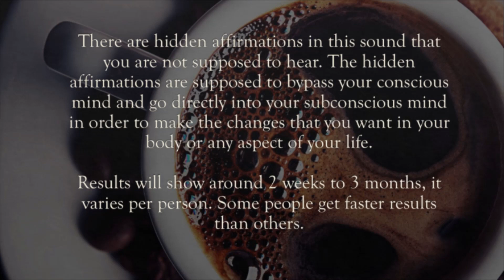Increase Testosterone - VERY POWERFUL!! Subliminal, Frequencies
Headphones and medium to high quality speakers are recommended.

It will work regardless of your native language and even if you don't speak English well.

No need to look at the screen.

To loop it: right click on the video and select "loop" from the options.

Recommendation: Focus on one video only at a specific period of time and then just move on to the next topic of interest (another video) once you've got results from this.

This could be the safest way to change something on your body or mind by just the means of your subconscious mind. A very natural way.

You don't have to believe it for it to work.
Not all people get results in just a few days.
Listen at least once a day but the more you listen, the faster the results.

Headphones: Optional
Results: always varies, but usually 2 weeks to 6 months
You can listen to this anytime, except while driving or operating machinery
Meditation can help but its optional

- if you want to order customized ones (where you want your desired topics combined all together) or just high quality audios for very reasonable prices.